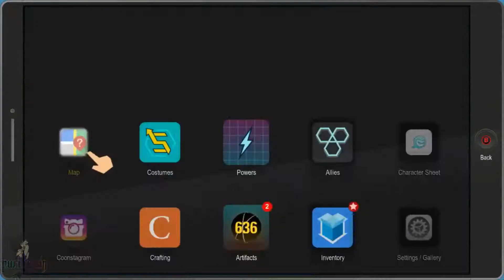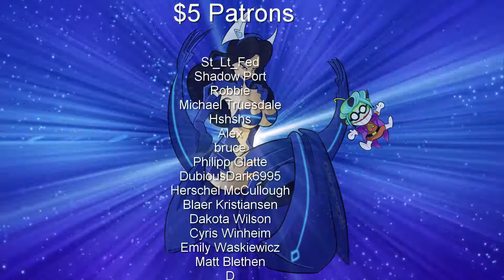South Park: The Fractured But Whole Part 20